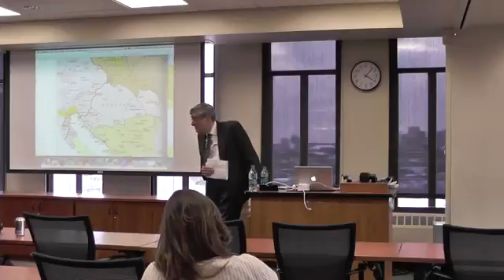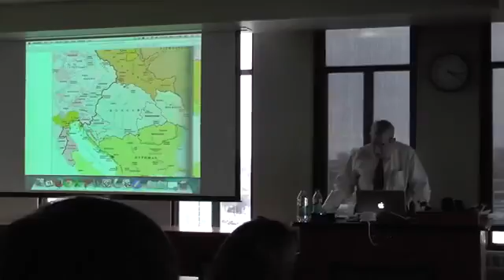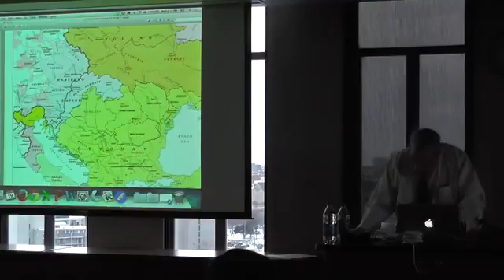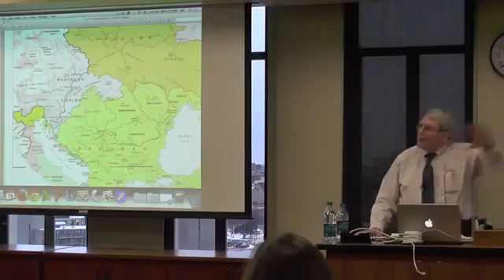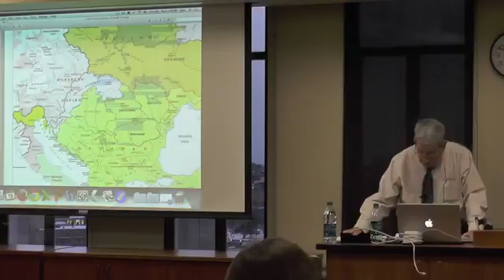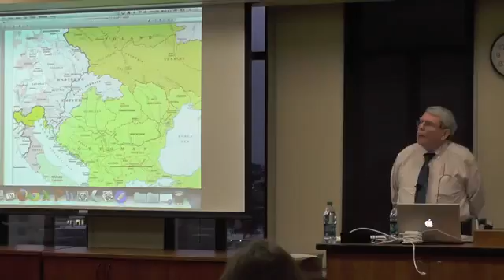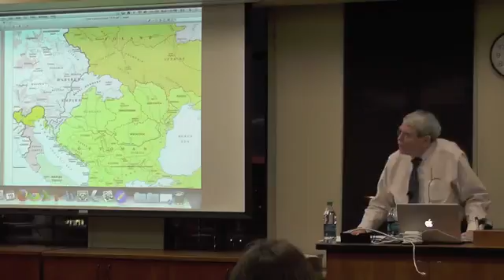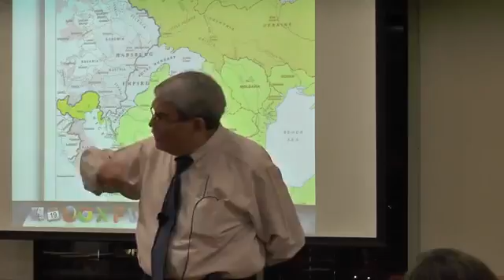Kann Lecture 2014 - Jim Tracy's on the16th-century Habsburg-Ottoman border